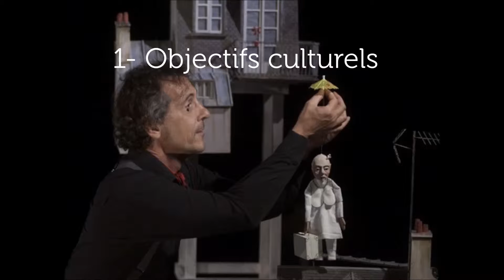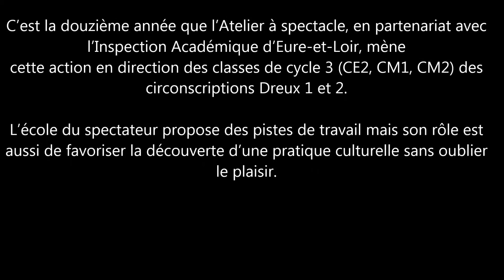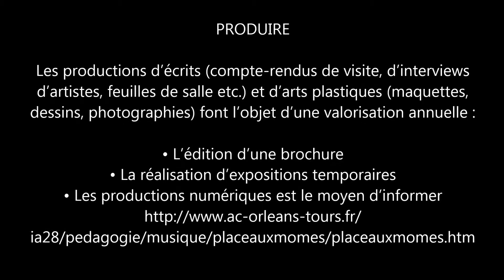DISPOSITIF PLACE AUX MÔMES 2016-2017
Place aux Mômes, l'école du spectacle pour les enfants scolarisés en Primaire.
l'Atelier à spectacle en partenariat avec l'inspection académique, vous propose une sensibilisation à la culture et à la pratique artistique.
Amis professeurs des écoles, prenez contact avec les conseillés pédagogiques de Dreux 1et 2 !